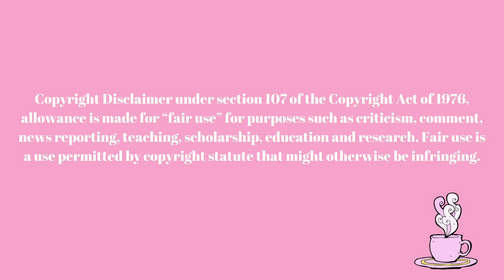TRISHA PAYTAS ENDS JASON NASH!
JASON NASH DELETES HIS APOLOGY VIDEO TO TRISHA PAYTAS!   DAVID DOBRIK REMAINS SILENT.  ARE THEY REALLY SORRY? IS THERE A CONTRACT THAT IS EXPIRING 1 YEAR LATER?  JEFFREE STAR MORPHE BRUSH SET LAUNCH!  MUKBANG